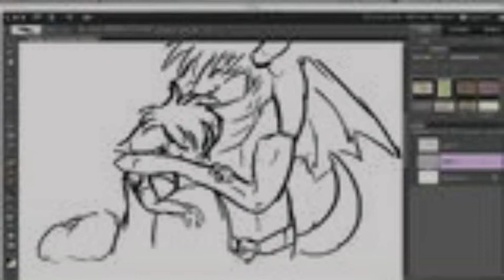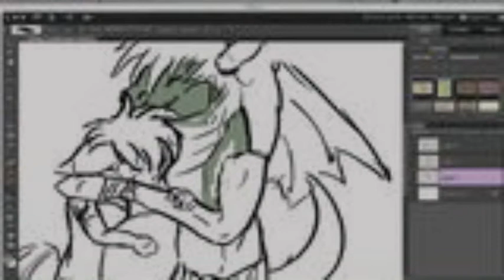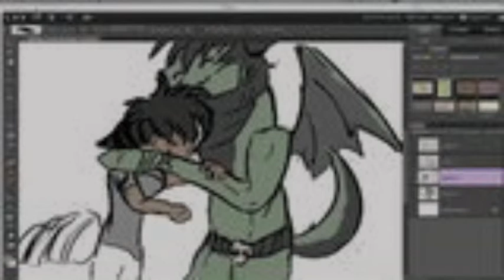Baby, I Love You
For my friend and her lover.
My art , their characters